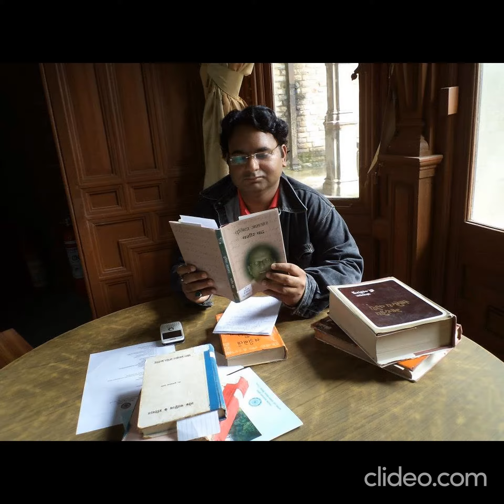photographs of Dr. Manish Kumar Mishra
Department of Hindi, K.M.Agrawal College of Arts, Commerce and Science

Gandhari Village, Padgha Road, Kalyan-west 421301, Maharashtra (INDIA)